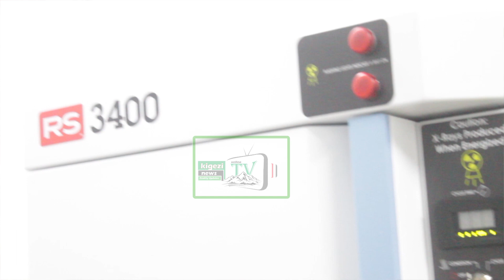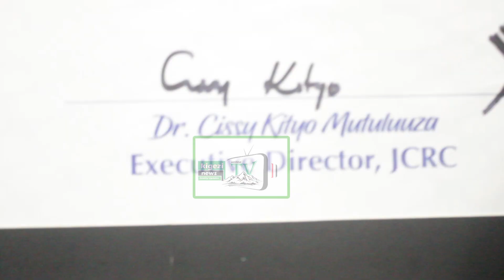Dr @DianaAtwinePermanent Secretary @MinofHealthhas launched the RS3400 Irradiation system machine